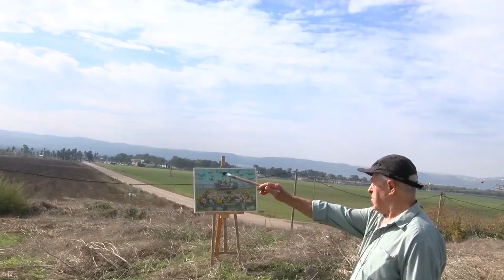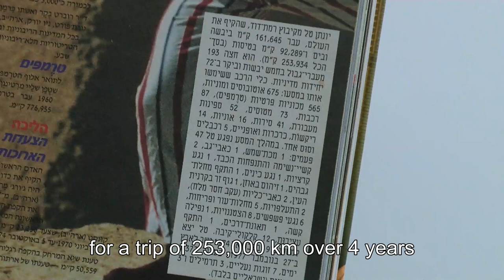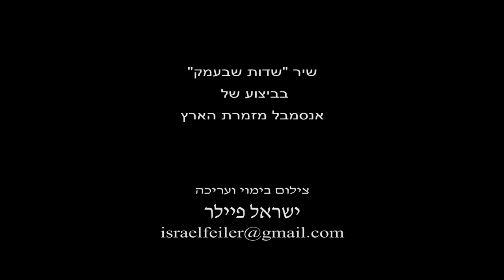Jonathan Thal Kibbutznik artist and painter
jonathan Thal Artist painter lives in Kibbutz Ramat David

                                           His colorful character is depicted in a movie about his life and work